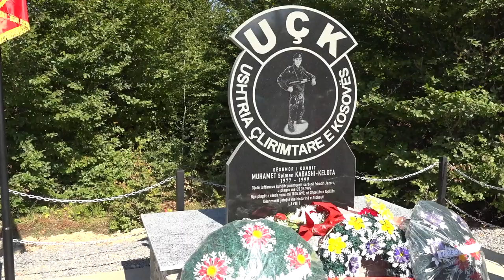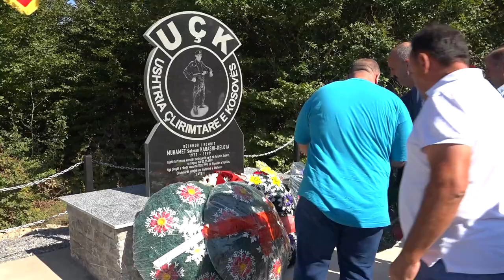Shpaloset pllaka përkujtimore për Muhamet Kabashin, në ditën e dëshmorëve të Ferizajt